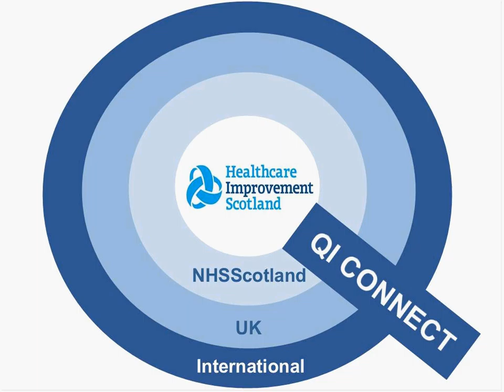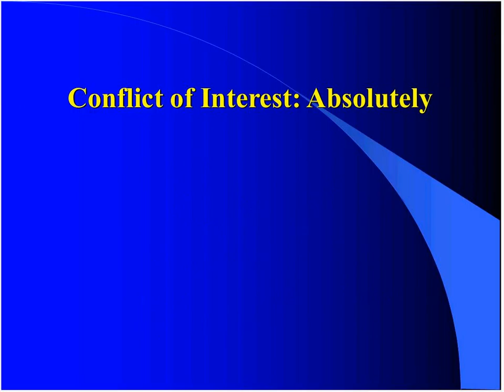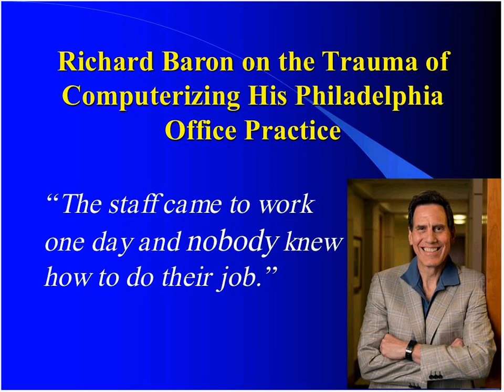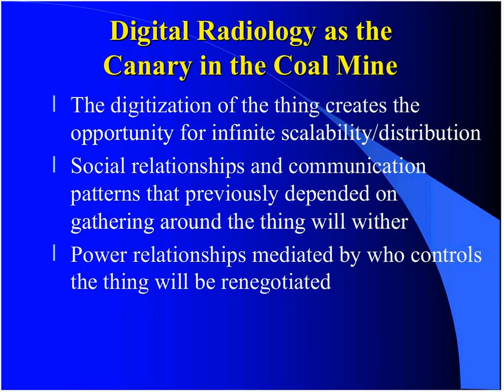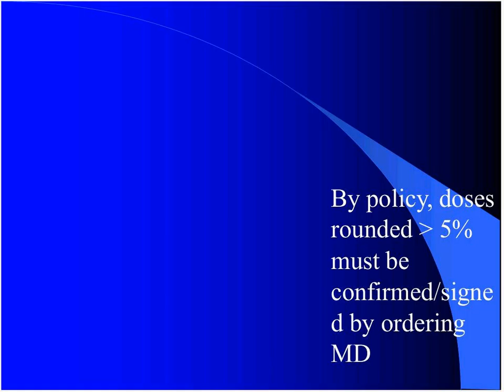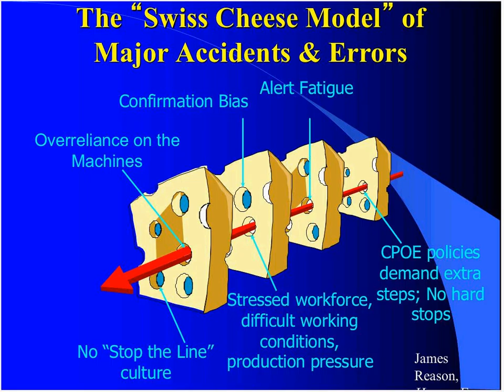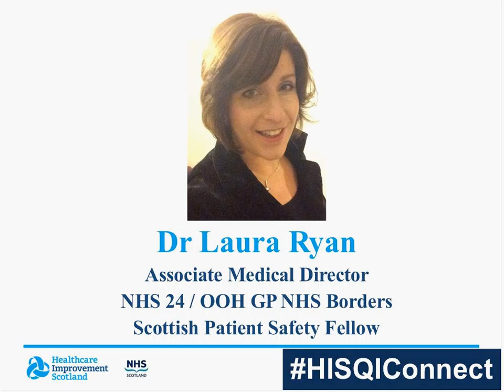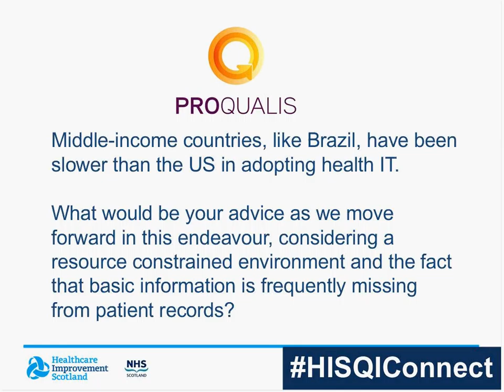QI Connect: Bob Wachter - 'The digital doctor'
THE DIGITAL DOCTOR

“We have seen computerisation as the cure to many of the problems [within healthcare]”, says Professor Bob Wachter MD. “...having a good digital system does make things better and safer than we are without it... But, there are unintended consequences and new errors that we have seen because of computers.”

Bob shares the story of digitilisation in the United States, where the use of electronic records has increased in GP practices and hospitals from 10% in 2008 to 70% in 2014. Whilst, the move from analogue to digital appears to have been successful, Bob shares a number of real-life examples where the implementation of digitalisation has not worked as smoothly as planned.

Based in the United States, Bob is Professor and Interim Chairman of the Department of Medicine at the University of Hospital Medicine. He has been selected as one of the 50 most influential physician-executives in the U.S. by Modern Healthcare magazine for the past eight years, the only academic physician to achieve this distinction; in 2015 he was #1 on the list.

Bob’s 2015 book, The Digital Doctor: Hope, Hype, and Harm at the Dawn of Medicine’s Computer Age was a New York Times science bestseller.

Find out more HIS QI Connect, including details of future sessions, by visiting our